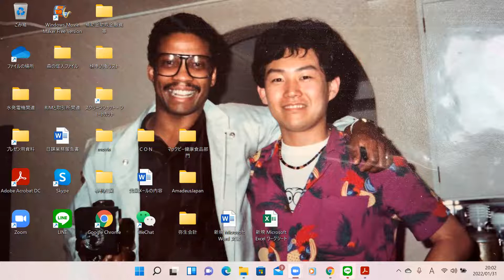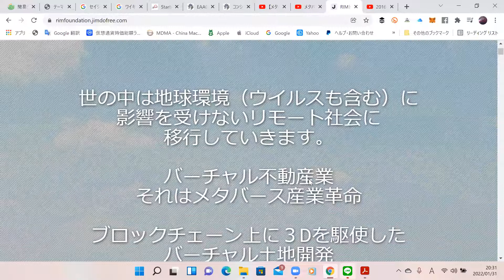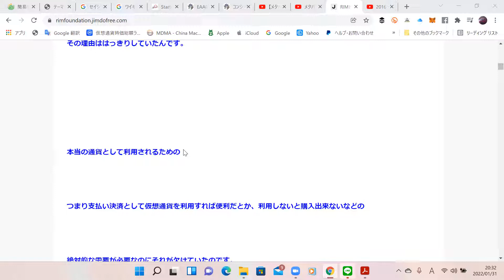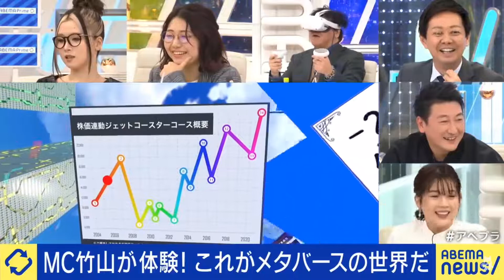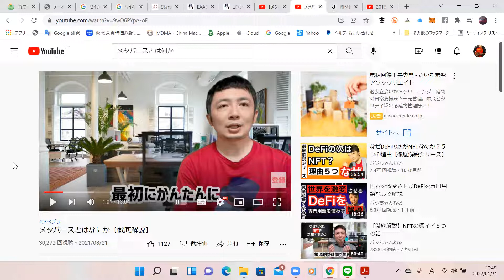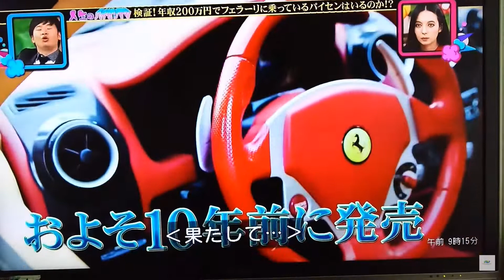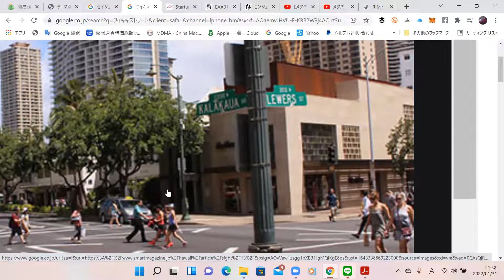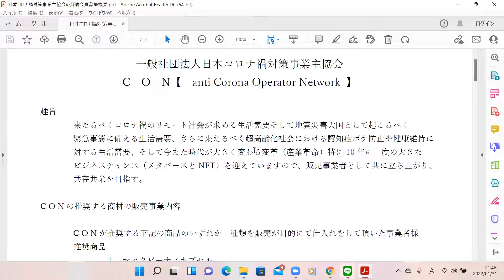メタバースとNFTに取り組む日本コロナ禍対策事業主協会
コロナ不況を打開するため立ち上がります。
個人事業主、法人の代表の皆様、ウィルスによる営業不況は一生続くと思われます。
これからますます厳しくなり、貯蓄が底をついた方からお倒れになっていくわけにいきません。
今こそこの打開策を立ち上げなければならないと決断いたしました。
社団法人日本コロナ禍対策事業主協会を立ち上げますので御案内をさせて頂きます。

当協会は個人事業主、または法人の代表者の皆様が
安定した収益を得るための新しい柱を提供して
これからは貯蓄をする側に回るために共存共栄を
達成して社会貢献を行なっていく協会ですので
ひとりでも多くの方に賛同をいただき賛助会員として御活躍を頂きたく今回初めてその創業メンバーとしてご案内させて頂きました。

つきましてはZOOMオンラインにて当協会の説明を随時開催していきますので、ご都合に合わせて御参加を頂きますようお願い申し上げます。

なお、当協会の賛助会員になるための入会金や年会費に関しましては先着100名様に限りまして
一切無料ですので奮って御参加を頂きたいと思います。

日本コロナ禍対策事業主協会のZOOMオンライン説明会

日時　　月曜日、水曜日、金曜日
　　　　朝10時半から約1時間
　　　　夜20時から約1時間
ただし完全予約制ですので事前にお申し込みくださいますようお願い申し上げます。

日本コロナ禍対策事業主協会
東京都港区海岸1-1-1 35階
設立時の社員代表　　森　俊哉